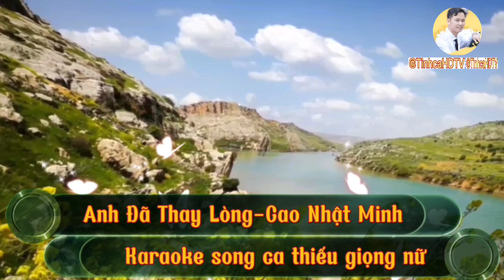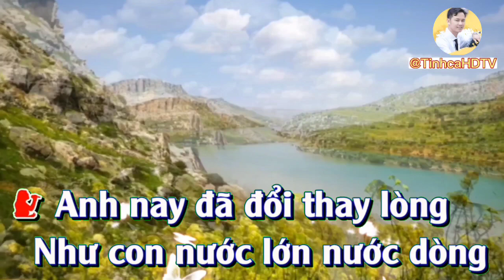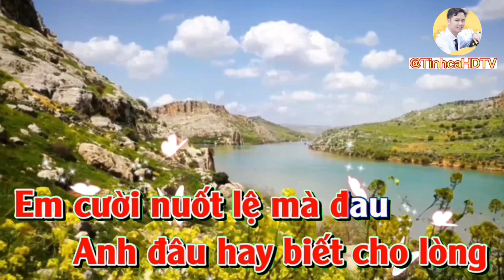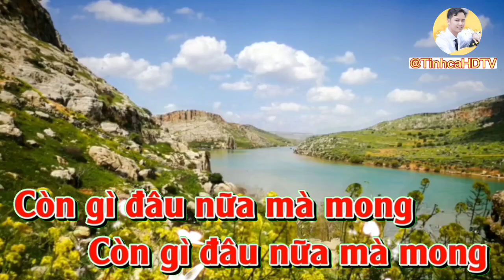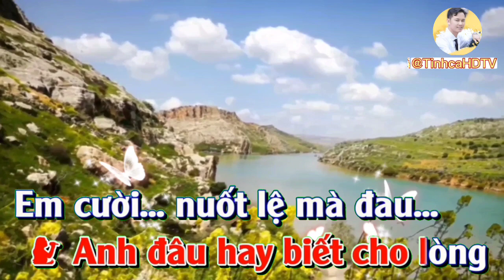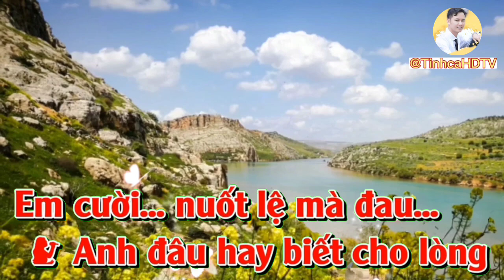Karaoke|Anh đã thay lòng|Thiếu giọng nữ|Luyện hát hay cùng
Luyện hát hay cùng @TinhcaHDTV
Karaoke thiếu giọng nữ
Bài Hát: Anh đã thay lòng
Sáng Tác: Cao Nhật Minh
Mời mn song ca giao lưu ạ.